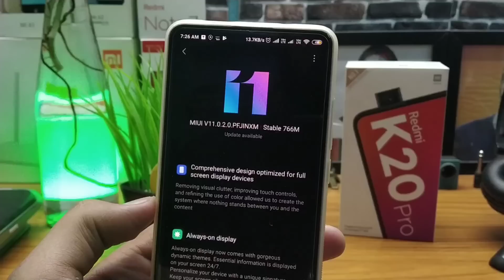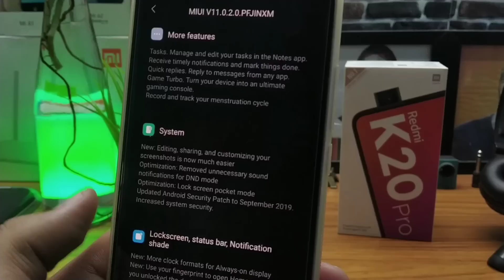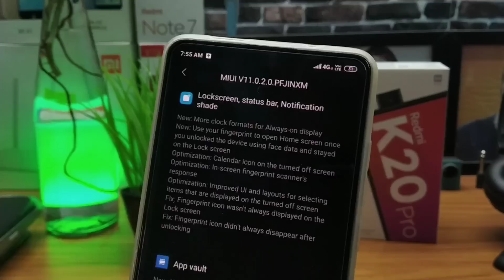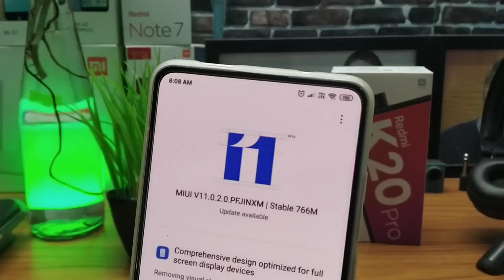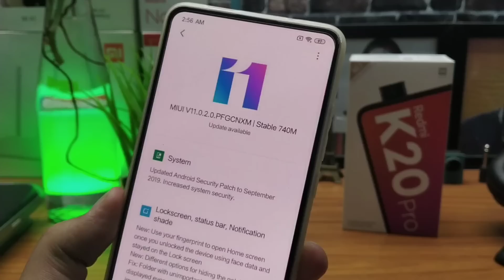MIUI 11.0.2.0 Stable update Released For Redmi K20/New Features,Miui 11 stable Update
Topic covered
1- Miui 11.0.2.0 stable Update released
2- Miui 11.0.2.0 update Released For Redmi Note 7
3- Redmi Note 7 pro Miui 11.0.2.0 update Released
4- Miui 11 stable Update new features
5- Miui 11 stable Update new bugs
6- Miui 11.0.2.0 update new bugs fixes
7- Miui 11 stable Update 1st phase list
8- Miui 11.0.2.0 stable released for Poco f1